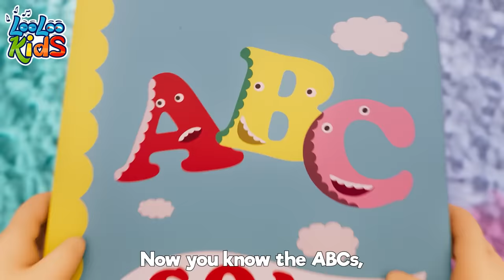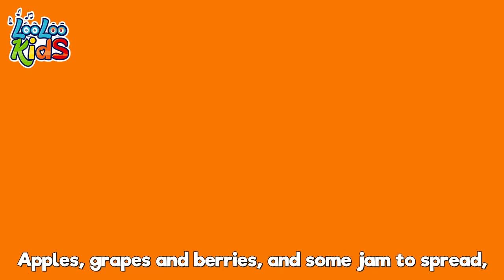Baby Shark & Friends | One Hour of LooLoo Kids Underwater Songs & Nursery Rhymes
Get ready for an hour of musical fun with our latest compilation! Dive into a world of catchy tunes, vibrant animations, and joyful learning designed to entertain and educate your little ones. 🎶👶

Featuring a carefully curated selection of songs from LooLoo Kids, this compilation is your one-stop destination for quality children's music. From upbeat dance numbers to soothing lullabies, we've got all the bases covered to ensure your child gets the perfect blend of fun and learning. 📚💃

Don't miss out on this musical journey that promises to keep your child engaged and entertained while learning new concepts, words, and life skills. Perfect for playtime, learning time, or bedtime - because with PlayfulSongs with Zigaloo, every moment is an opportunity to learn with a smile! 😊🌟